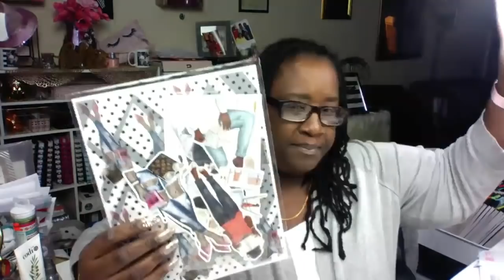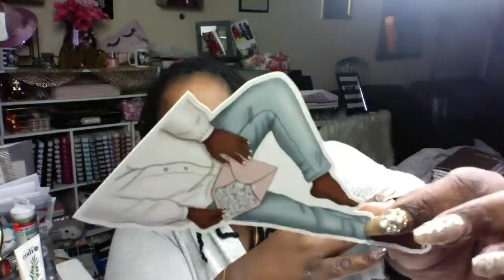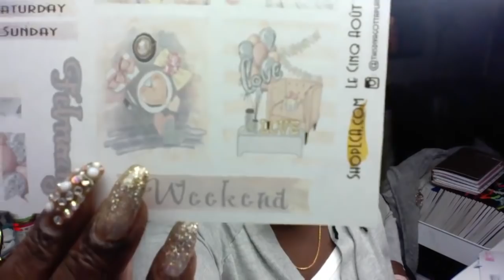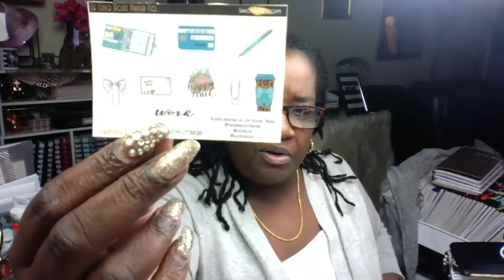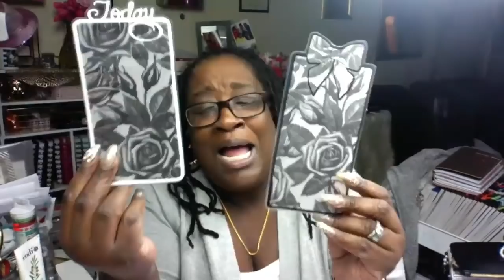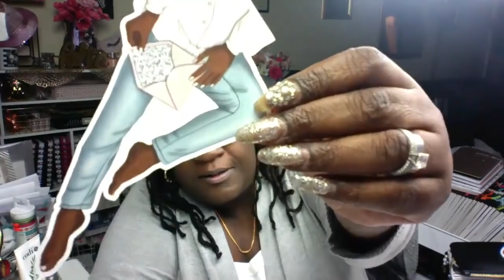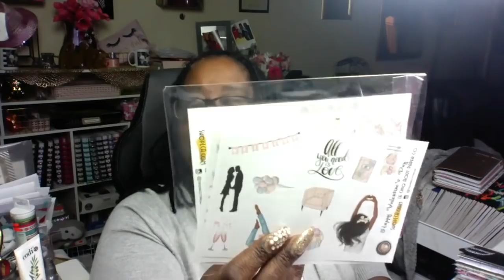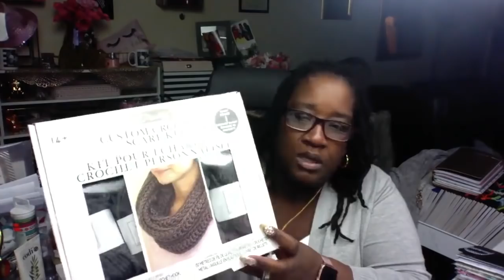Happy MAil from Le Cinq Aout "Shop LCA"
• $10 OFF YOUR FIRST ERIN